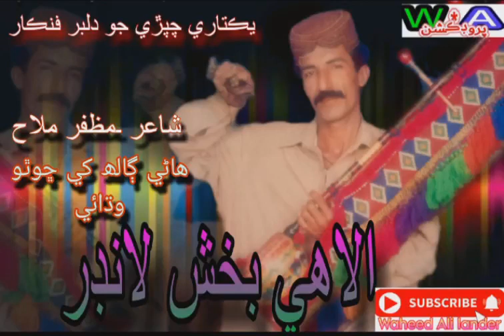الاهي بخش لانڊر۔ilahi bux lander old song.هاڻي ڳالھ کي ڇوٿو وڌائي ۔شاعر مظفر ملاح